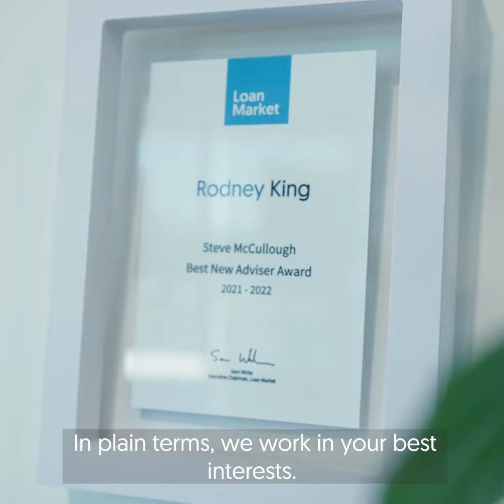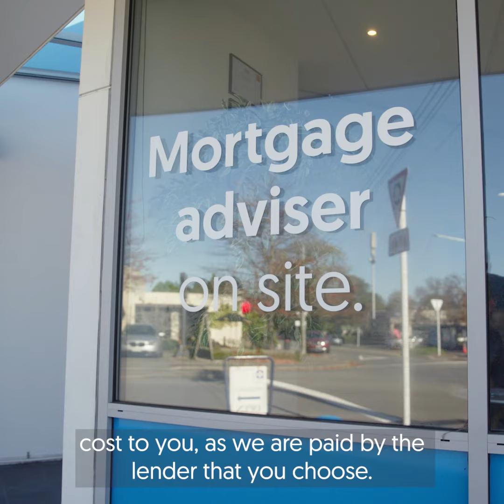Why use a Mortgage Adviser?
There's a reason about 70% of mortgages are facilitated through Mortgage Advisers.

Advisers reduce your workload by leveraging their experience to present your case strongly to your existing bank and negotiate with other banks, ensuring competitive rates. Secondly, Mortgage Advisers possess market knowledge and qualifications, providing advice on the latest deals and policies, and offering ongoing support throughout your loan term.

Loan Market Agile
0800 1 AGILE
Visit Us: 403A Ilam Road, Bryndwr, Christchurch 8053, New Zealand